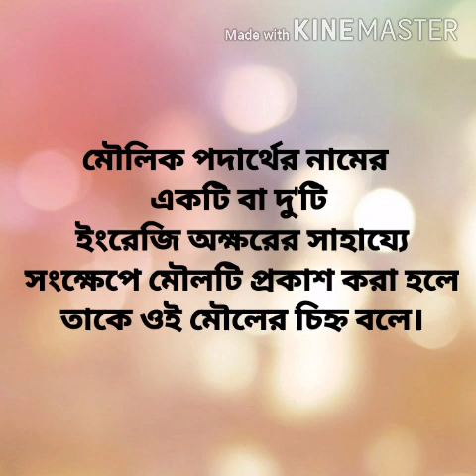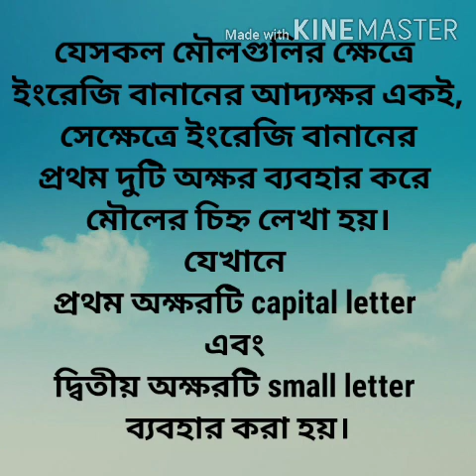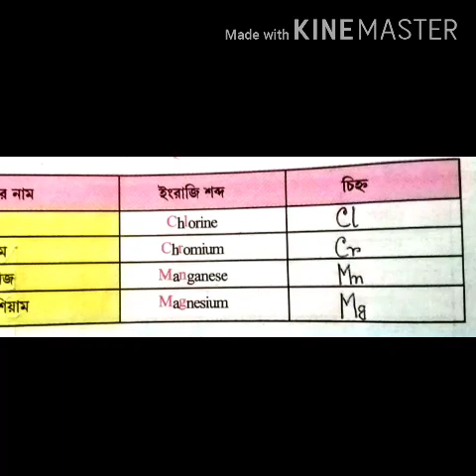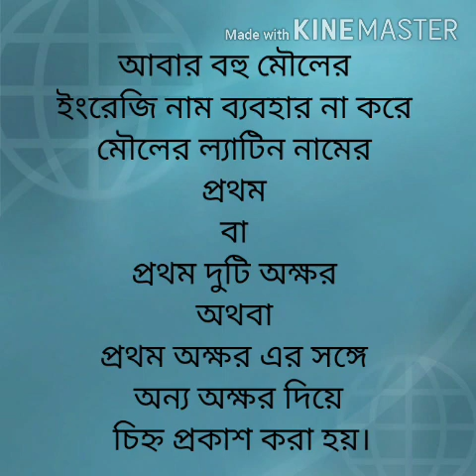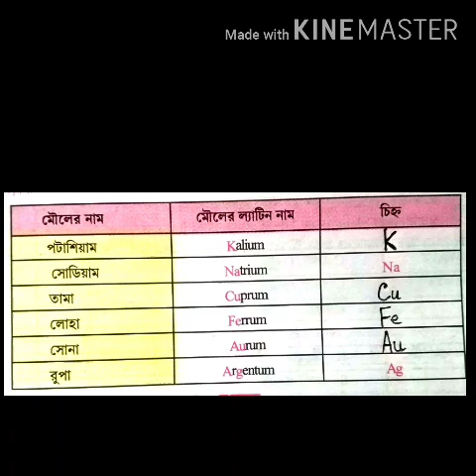Class- VI পরিবেশ ও বিজ্ঞান